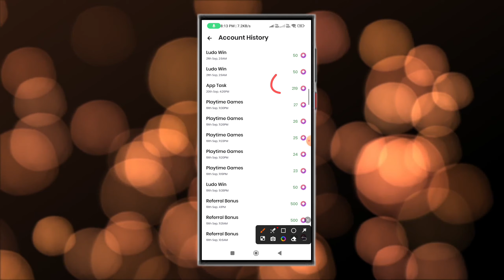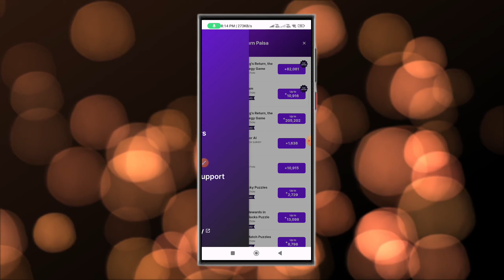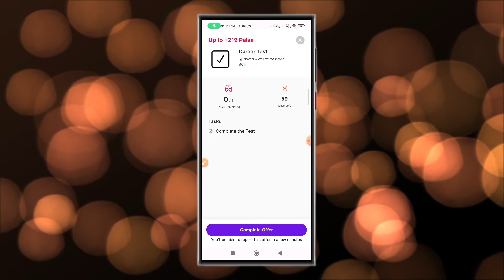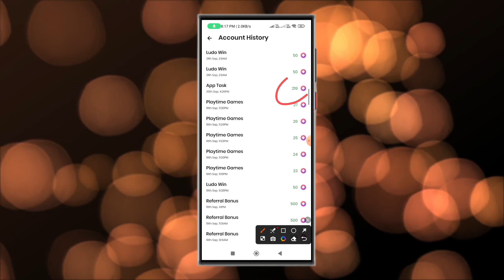Mpaisa app task complete trick |mpaisa app task bypass trick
Your search team :-
mpaisa app task complete kaise kare,
mpaisa trick,
mpaisa coin trick,
mpaisa coins trick,
mpaisa app task bypass trick,
mpaisa app coin trick,
mpaisa app trick,
mpaisa app coins trick,
mpaisa hack trick,
mpaisa best trick,
mpaisa unlimited coin trick,
mpaisa unlimited trick,
mpaisa app bypass trick,
mpaisa unlimited coins trick,
mpaisa app new coin trick,
m paisa app new coin trick,
mpaisa app new trick,
mpaisa app vpn trick,
mpaisa app bug trick
mpaisa COIN कैसे EARN करें सीखे
mpaisa app,
mpaisa app unlimited trick,
mpaisa,
mpaisa app payment proof,
mpaisa app se paise kaise kamaye,
mpaisa app hack trick,
m paisa,
mpaisa app script,
mpaisa unlimited trick,
m paisa app,
mpaisa app real or fake,
mpaisa app unlimited coin trick,
mpaisa app refer script,
mpaisa app review,
mpaisa se paise kaise kamaye,
mpaisa app refer bypass trick,
mpaisa trick,
m paisa app unlimited trick,
mpaisa app hack trick unlimited coins, mpaisa best trick
mpaisa coin trick
freegoogleplayredeemcode
technical sandy
new earning app today
qulish tech
free redeem code app
tech aavej
redeem code
android gyan

mgamer playtime games tricks,
lucky spin to diamond,
mgamer tournament trick,
mgamer,
mrewards playtime hack,
playtime earning app,
m gamer,
mrewards hack trick,
diamonds max lucky spin ff,
ff diamond game,
how to get coins in mrewards,
mgamer hack trick,
mrewards app unlimited trick,
mrewards ka baap,
mrewards new update,
mrewards refer trick,
playtime games earning app,
spin to ff diamond app
spin to ff diamond
lucky spin free fire diamonds
spin to free fire diamond
spin ff diamond
lucky spin to ff diamond win
free diamond